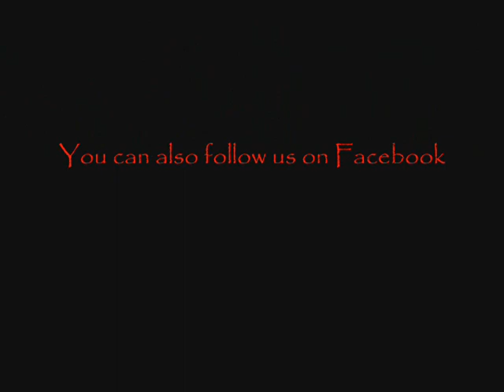Society's Grudge- Someone Like You (Adele Cover)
Thought we would rock this out with an SG edge. Also there is a funny unplanned surprise about 3/4 of the way through the song.